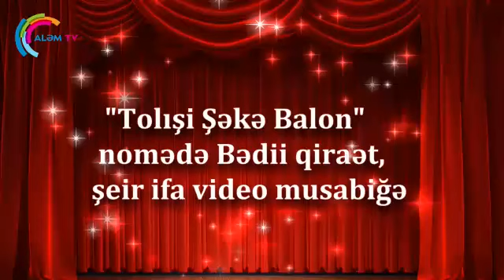TOLIŞİ ŞƏKƏ BALON şeirə musabiğə Şeir 76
Amin Rəşadi zoə Əkbərov (6 sin), Masalli rayonu Bobokujə di